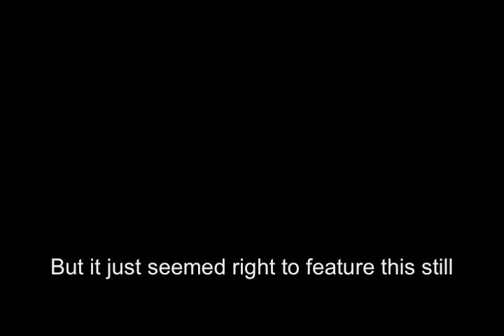Ron...need we say more